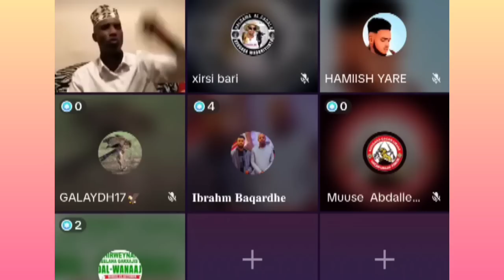XALAADA HALISTA AH EE SOMALILAND IYO AFDUUB KA DHACAY